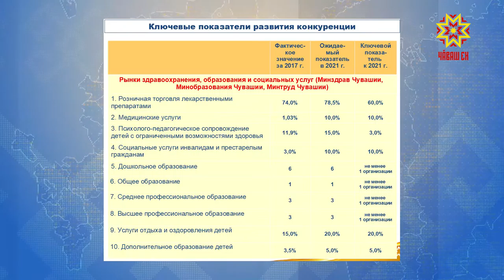До первого ноября субъекты страны должны согласовать план развития конкуренции.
В Чувашии планируют утвердить тридцать восемь ключевых показателей.